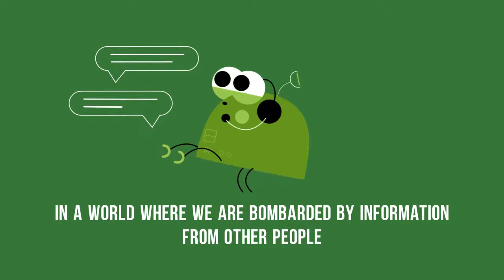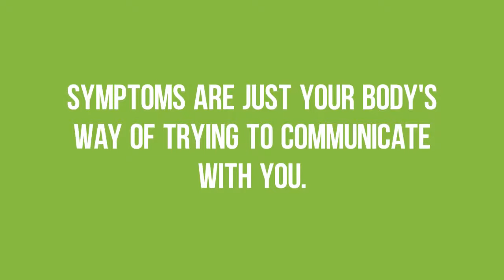What is Kinesiology? Kinesiology Federation UK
Explaining Kinesiology and muscle response testing; introducing Kinesiology Federation UK - the professional membership association for Kinesiologists in the UK